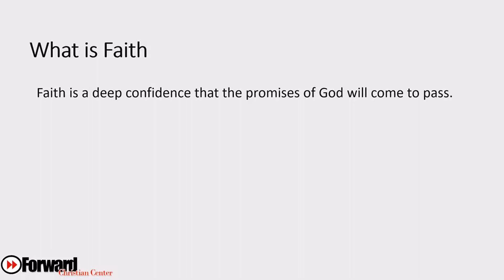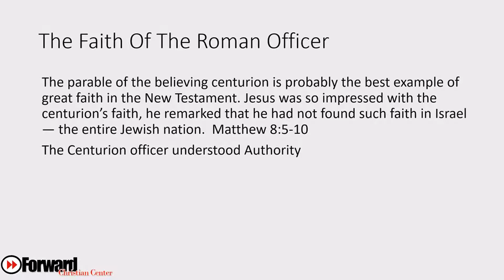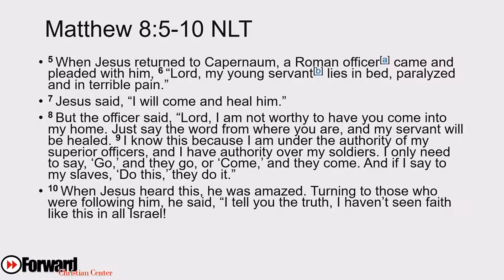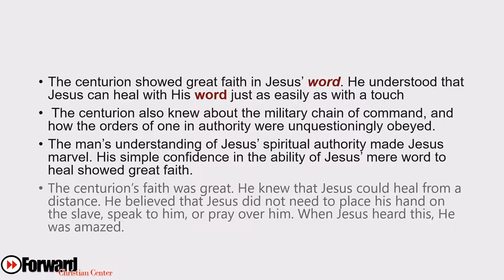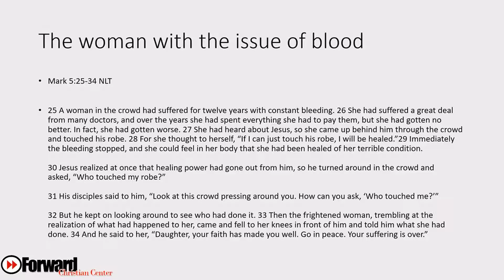GREAT FAITH "Cynthia Bordeaux-Blake